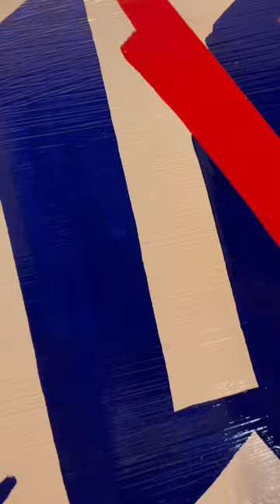More signage practice with One Shot.